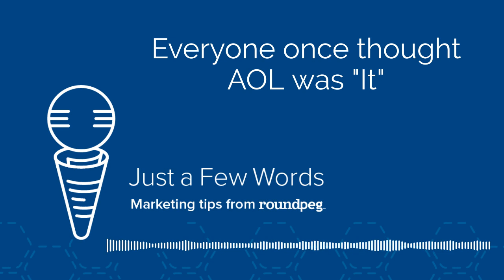Facebook is gone